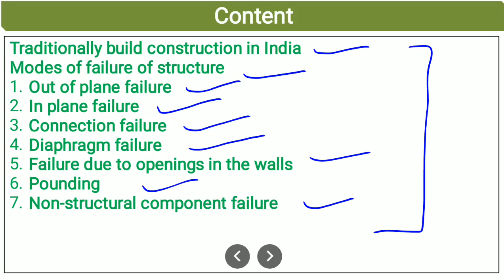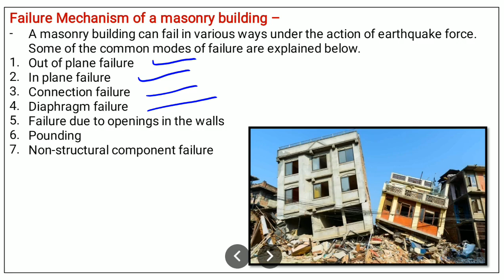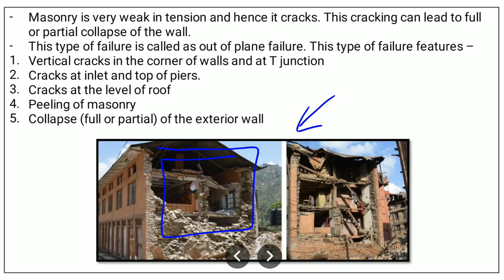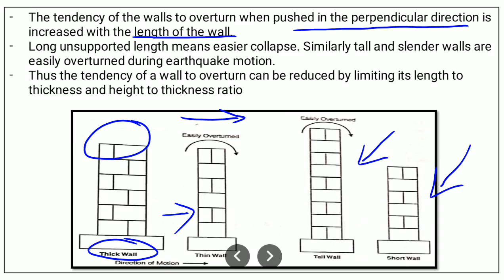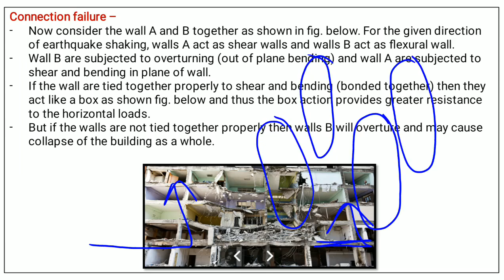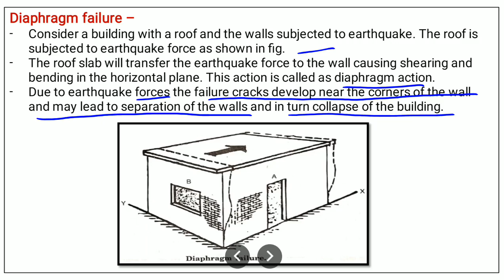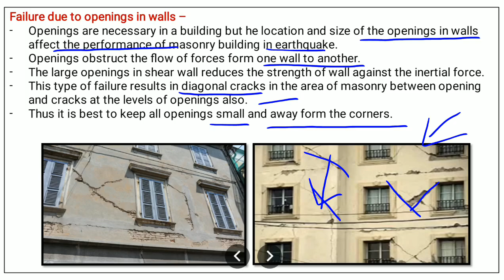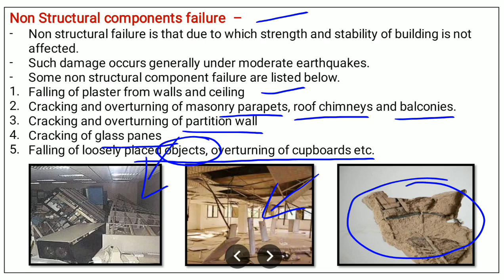Seismic Performance of Traditionally-Built Constructions - (ERBC - Chapter - 2nd )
This video contains detailed and simple concept of Earthquake Resistant Building Construction (ERBC) as per HSBTE syllabus

Traditionally build construction in India
Modes of failure of structure
Out of plane failure
In plane failure
Connection failure
Diaphragm failure
Failure due to openings in the walls
Pounding
Non-structural component failure

It is beneficial for  Diploma as well as B.Tech students.